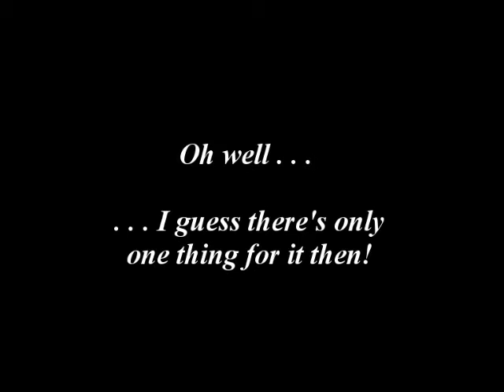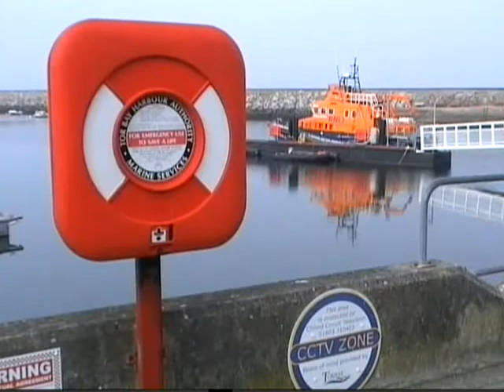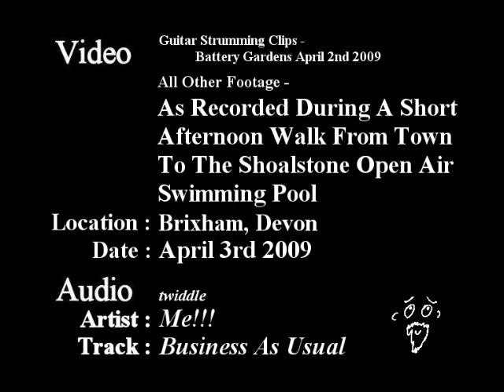Brixham Twiddle 01